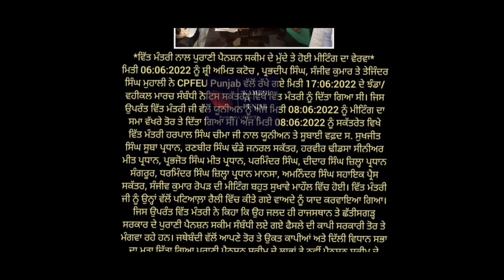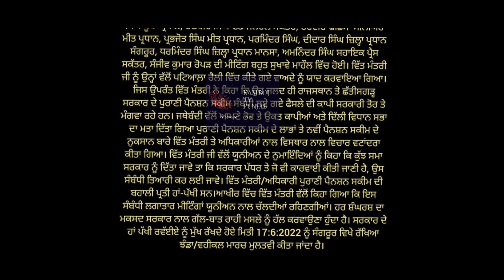ਪੈਨਸ਼ਨ ਬਹਾਲੀ ਨੂੰ ਲੈ ਕੇ ਮੀਟਿੰਗ ਵਿੱਚ ਵੱਡਾ ਫੈਸਲਾ// ਮੁਲਾਜ਼ਮਾਂ ਨੇ ਸਾਰੀਆਂ ਰੋਸ ਰੈਲੀਆਂ ਕੀਤੀਆਂ ਰੱਦ, 6th pay....